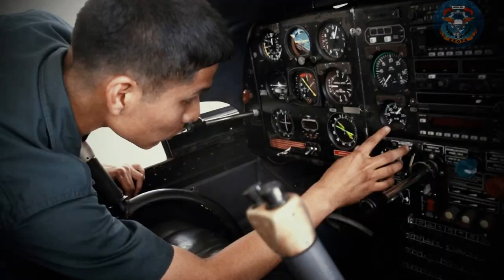FAPTV: SPOT 02 PROCESO DE ADMISIÓN ESOFA